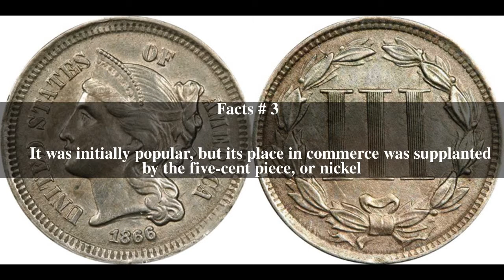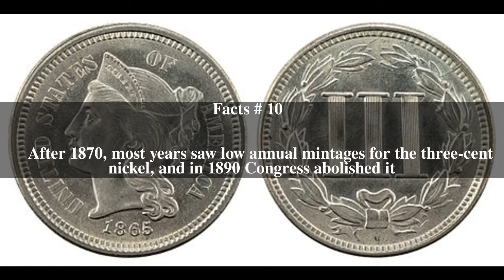Three-cent nickel Top # 11 Facts